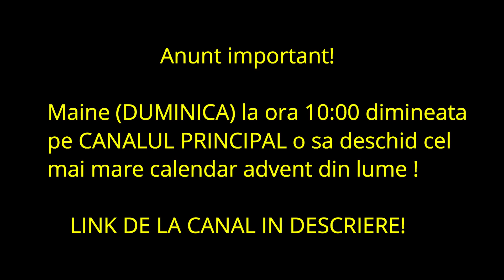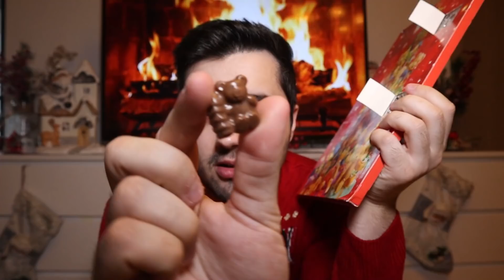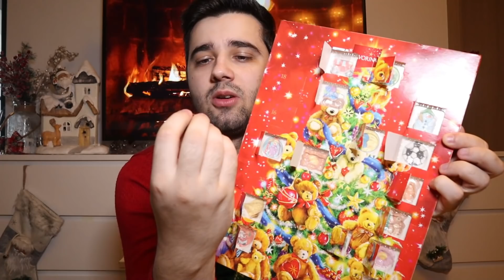DESCHID CEL MAI IEFTIN CALENDAR ADVENT DE LA LIDL !! (Merită sau e țeapă..)